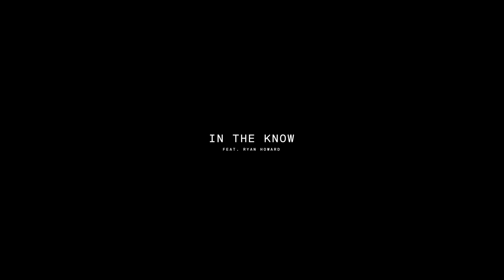In the Know - Ryan Howard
Downhill Mongolia